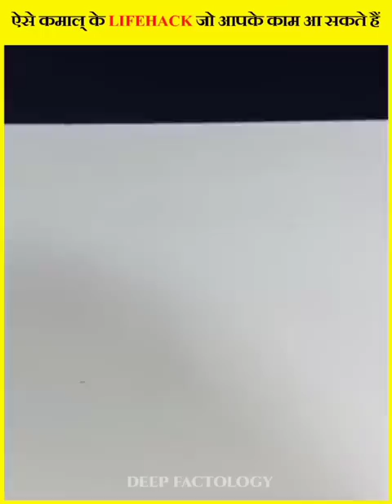ऐसे LIFEHACKS और INVENTION जो आपके कम आ सकते हैं ?